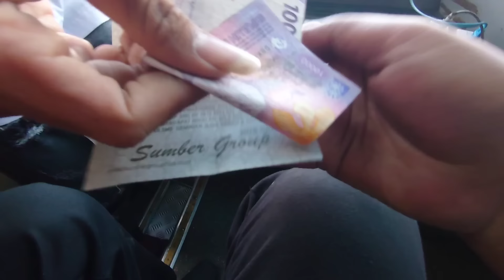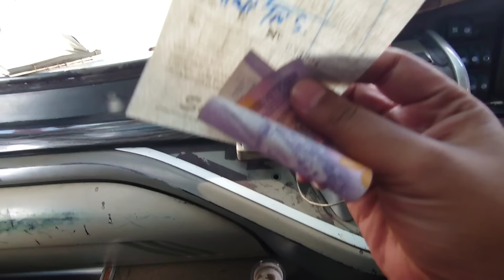PILIHAN TEPAT NAIK TIM JEMBER SUGENG RAHAYU 7819! BARU NAIK UDAH KOCAK!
rute bus = cilacap-kebumen-purworejo-jogja-solo-madiun-jember
Nopol bus = 7819
Driver bus = driver AGUS & RIYANTO
Kondektur bus = kondektur HADI
Tarip bus =
Lokasi video = TERMINAL GIWANGAN
Jam keberangkatan bus = 14.00 dari terminal Cilacap, 15.00 dari terminal jember

Nomor HP bus Sugeng Rahayu 7818 = 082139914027

Nomor hp bus Sugeng Rahayu 7819 =